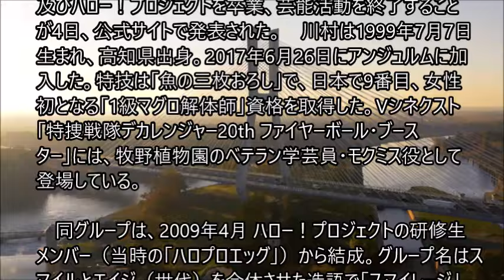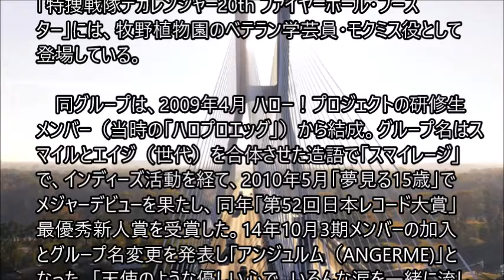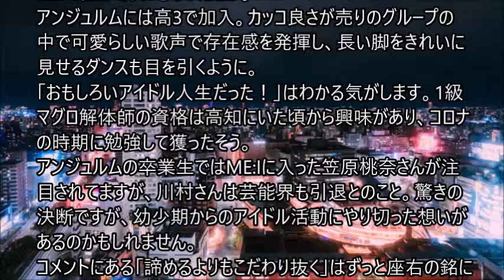アンジュルム川村文乃、芸能界引退へ 今秋のコンサートツアーでグループ＆ハロプロ卒業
アイドルグループ・アンジュルムのサブリーダーを務める川村文乃（24）が、今秋開催のコンサートツアーをもって、グループ及びハロー！　川村は1999年7月7日生まれ、高知県出身。2017年6月26日にアンジュルムに加入した。特技は「魚の三枚おろし」で、日本で9番目、女性初となる「1級マグロ解体師」資格を取得した。Vシネクスト「特捜戦隊デカレンジャー20th ファイヤーボール・ブースター」には、牧野植物園のベテラン学芸員・モクミス役として登場している。

同グループは、2009年4月 ハロー！プロジェクトの研修生メンバー（当時の「ハロプロエッグ」）から結成。グループ名はスマイルとエイジ（世代）を合体させた造語で「スマイレージ」で、インディーズ活動を経て、2010年5月「夢見る15歳」でメジャーデビューを果たし、同年「第52回日本レコード大賞」最優秀新人賞を受賞した。14年10月3期メンバーの加入とグループ名変更を発表し「アンジュルム（ANGERME)」となった。「天使のような優しい心で、いろんな涙を一緒に流していこう」という意味が込められている。。。